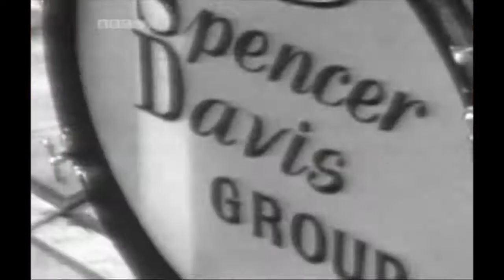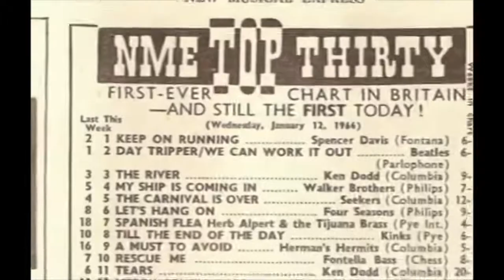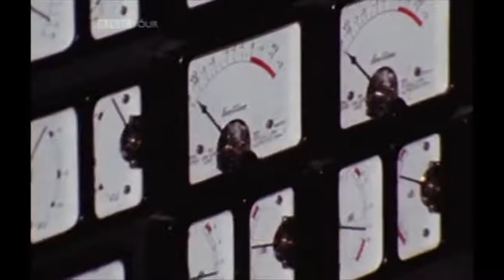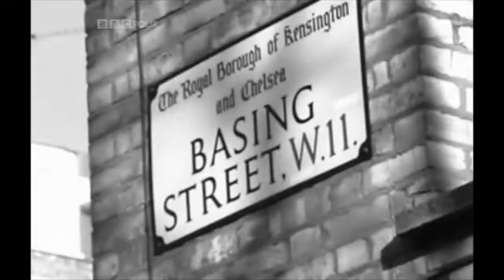Chris Blackwell/Steve Winwood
Chris Blackwell's discovery of Steve Winwood with Island records